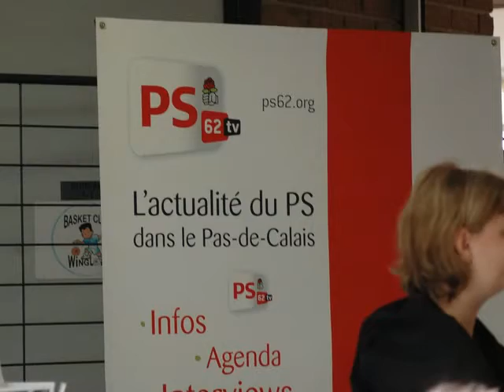Les chantiers du Pas de Calais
Album photos de la section PS de Carvin aux chantiers du Pas de Calais à Wingles